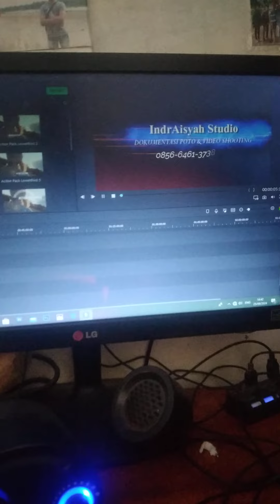28 September 2024